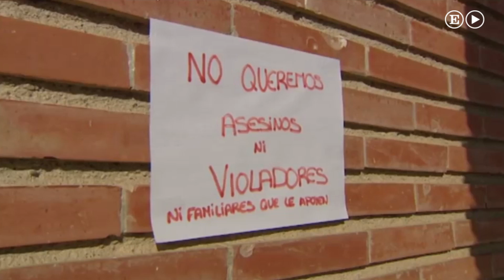Detenido el 'violador del ascensor' | España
Detenido el 'violador del ascensor', Pedro Luis Gallego, tres años y medio después de salir de prisión gracias a la doctrina Parot Suscríbete al canal de EL PAÍS Visita Sección Más vídeos de EL PAÍS Síguenos: Facebook Twitter Instagram